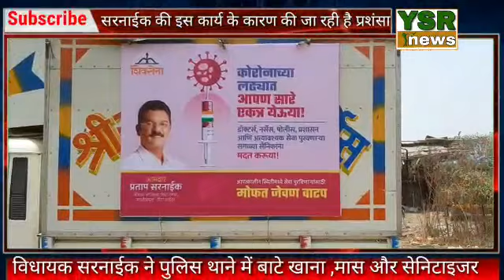शिवसेना विधायक प्रताप सरनाईक 5 हजार जरूरतमंद लोगों को हर रोज बाटेंगे खाना...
कोरोना के चलते - पुलिस सेवा, मेडिकल सेवा , सुरक्षा रक्षक, बिल्डिंग के वाचमैन, आदि करीब 5000 जरूरतमंद लोगों हर रोज खाना करेंगे वितरण - विधायक प्रताप सरनाईक